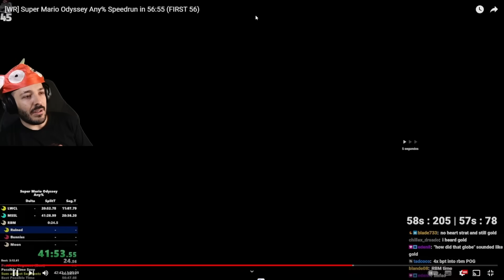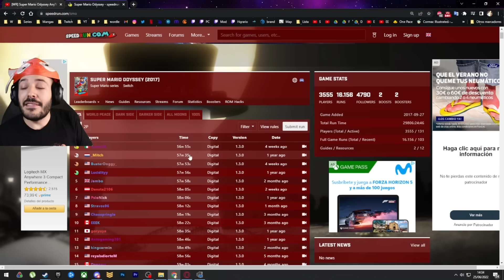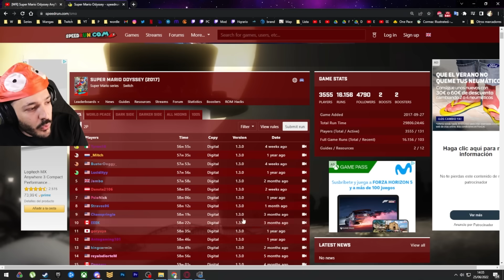Así es el MEJOR SPEEDRUNER de Super Mario Odyssey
Directos TODOS los días a las 14:00